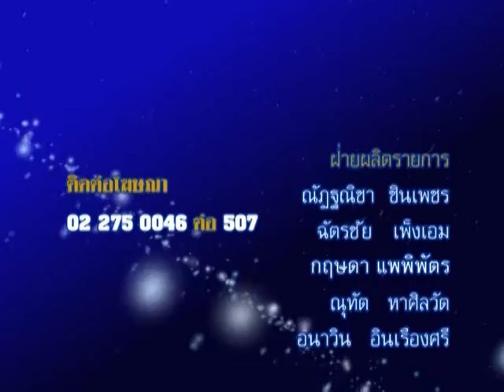รายการชีวิต พิชิตดวง |19/04/59| EP 4/4